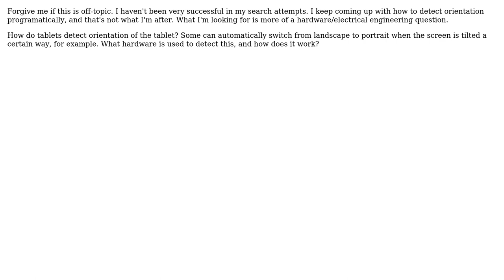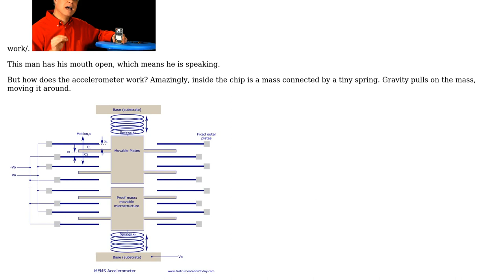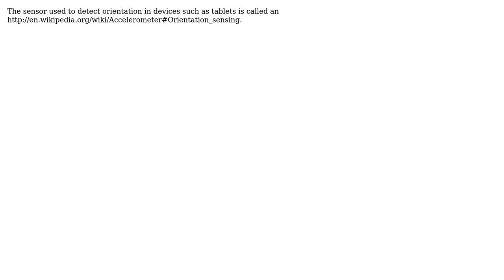Electronics: Tablet orientation (3 Solutions!!)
Electronics: Tablet orientation

With thanks & praise to God, and with thanks to the many people who have made this project possible! | Content (except music & images) licensed under CC BY-SA | Music | Images & others | With thanks to user stevenvh user Rocketmagnet user embedded.kyle user David Stratton and the Stack Exchange Network Trademarks are property of their respective owners. You are responsible for your own actions.